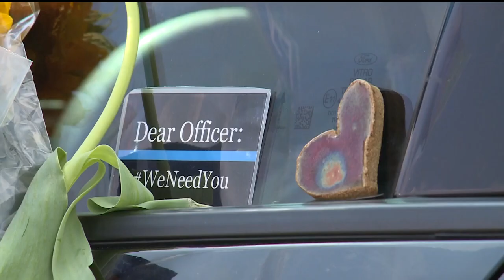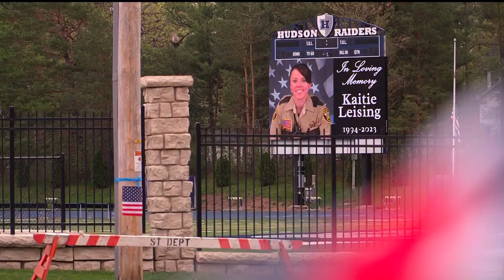St. Croix County deputy Kaitie Leising remembered at funeral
A funeral service with law enforcement was held after the visitation, followed by a procession.